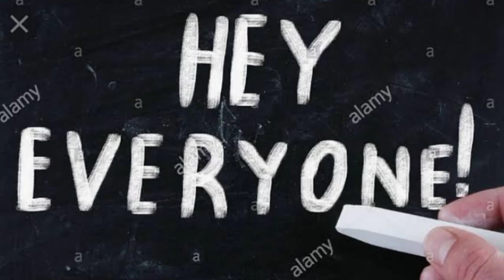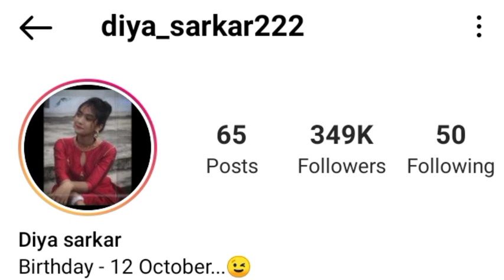Diya Sarkar 222 , Diya Sarkar , Lifestory , Biography , Struggle , Boyfriend , Age , Family , Career